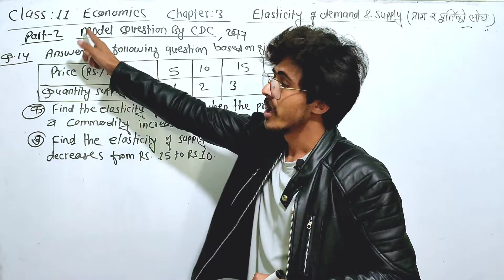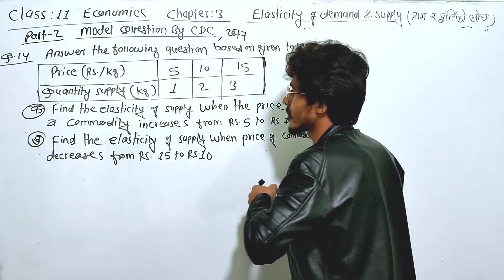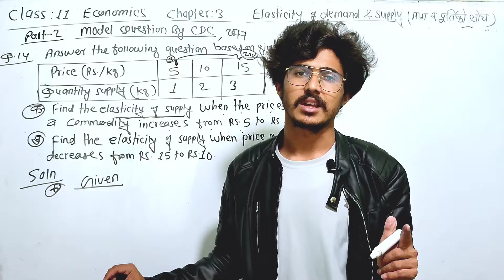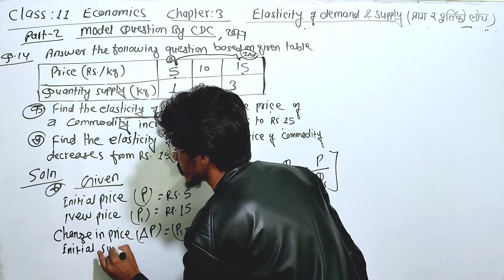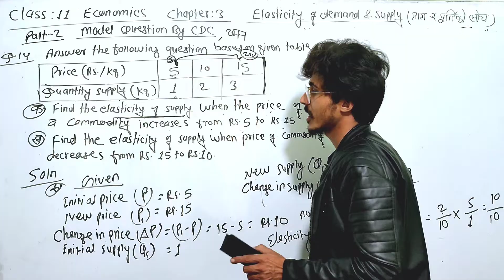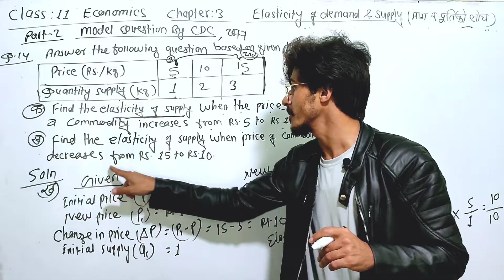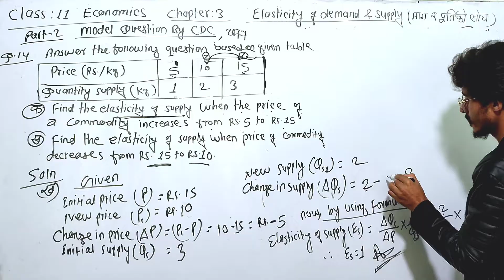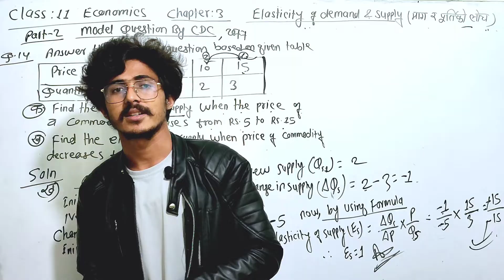Class 11 Economics Model Question Solution || calculation of elasticity of supply || part-2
Class 11 Economics Model Question Solution || calculation of elasticity of supply || part-2 @secreteducation2056